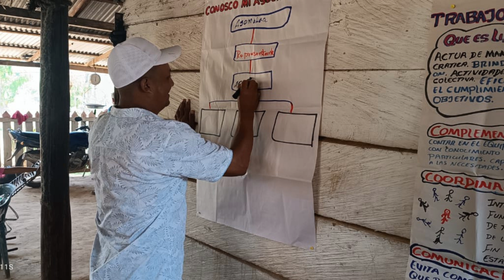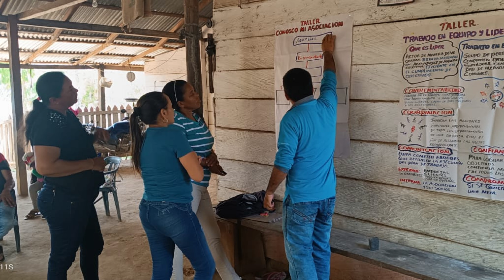Cacao: Producción y comercialización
Proyecto desarrollado en Montelíbano-Córdoba